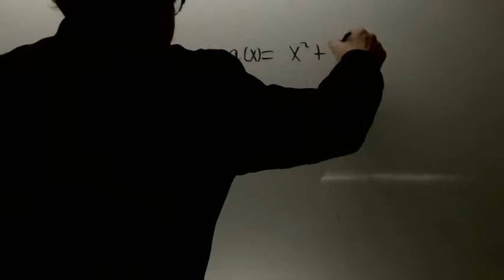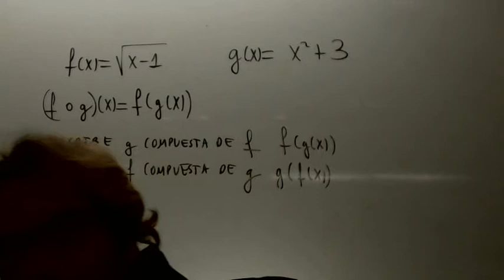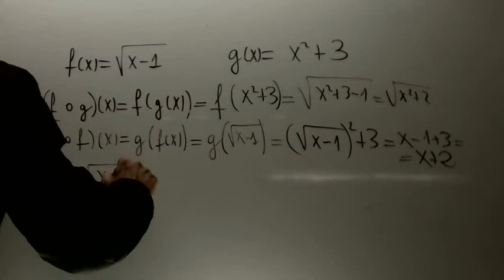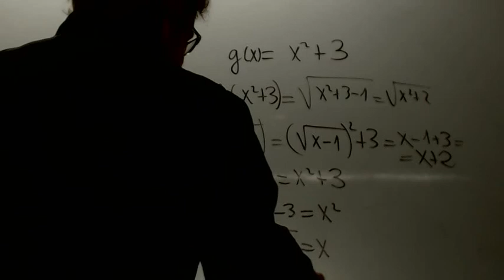Composicion de funciones 07 Matematicas 1 Bachillerato Academia Usero Estepona